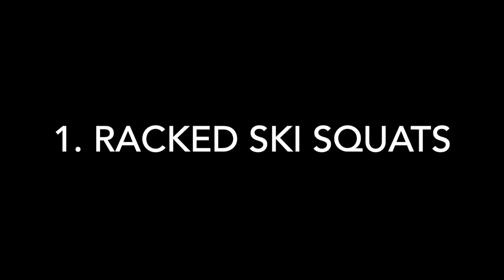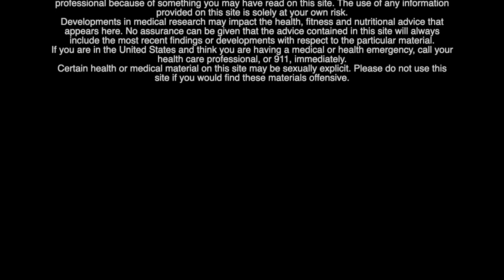DAY 27: ISOL8 ROUND 4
This is the 4th round of ISOL8! Take the time to tone up and sculpt your muscles pros. All you need are light dumbbells or even cans or water bottles, a band, and a resistance tube (if you have one). Let me know if you have any questions. Remember to drinks lots of water, take breaks where needed, and stretch once you are all warmed up. Time to slow it down and feel the burn!

Train hard. Train smart. Game on.